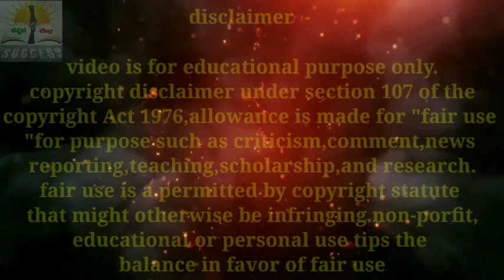Good News: 2nd PUC Exam 2022 Karnataka | 3 Big Good News For 2nd PUC Students | Evaluation, Result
Karnataka 2nd PUC Exam 2022 Latest Updates.

2nd PUC Exam Evaluation Updates 2022.

Karnataka 2nd PUC Exam Evaluation Complete information 2022.

Karnataka 2nd PUC Exam Result Date Updates 2022.

Karnataka 2nd PUC Exam Evaluation Process information 2022.

2nd PUC Students 3 big Good News Updates 2022.

3 Good News for 2nd PUC Students in karnataka.

2nd PUC Exam 2022 Students 3 Good News.

kannada veda

kannadaveda